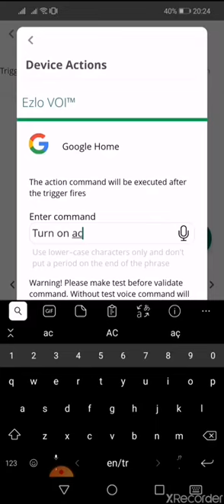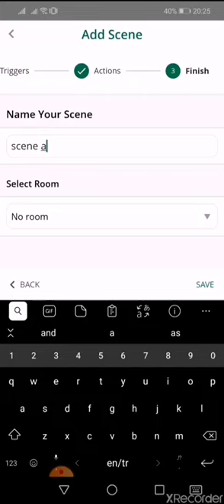How to create Android advanced scene with Ezlo VOI™ for VeraMobile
This video shows how to create advanced scenes which use the Ezlo VOI™ in the Vera Android app. The Ezlo shop offers smart home automation products at the best deals. Grab now!